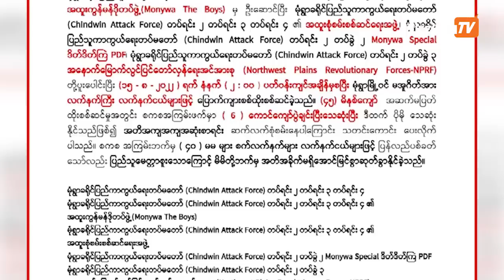ယနေ့ ဩဂုတ်လ ၁၅ ရက် မွန်းတည့် ၁၂ နာရီအထိ နောက်ဆုံးရသတင်းများ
00:00 Intro
00:38 ရေစကြိုမြို့နယ် ရေလယ်ကျွန်းဒေသမှာ တိုက်ပွဲတွေပြင်းထန်ပြီး ဒေသခံတွေ ဖမ်းဆီးခံရမှုရှိနေပါတယ်

03:42 မုံရွာမြို့က စစ်ကောင်စီရဲ့ မအူဂိတ်စခန်း တိုက်ခိုက်ခံရမှုအတွင်း စစ်ကောင်စီတပ်သား ၆ ဦးထက်မနည်းသေဆုံးခဲ့ပါတယ်

04:35 ရန်ကုန်မှာ စက်သုံးဆီရောင်းချနေမှု အခြေအနေကိုလည်း တင်ဆက်ပေးပါမယ်

05:30 ဆက်လက်ချီတက် တော်လှန်နေဆဲဖြစ်တဲ့ ဖားကန့်သပိတ် မြင်ကွင်းကိုလည်း ရှုစားရမှာပါ

မဇ္ဈိမကို လွတ်လပ်တဲ့ မီဒီယာအဖြစ်ရပ်တည်နိုင်ရေးအတွက် Mizzima Youtube Channel မှာ member အနေဖြင့် ၀င်ရောက်ကူညီထောက်ပံ့ပေးဖို့ တိုက်တွန်းလိုက်ပါရစေ. Member oင်ရန် JOIN ကို နှိပ်ပါ.